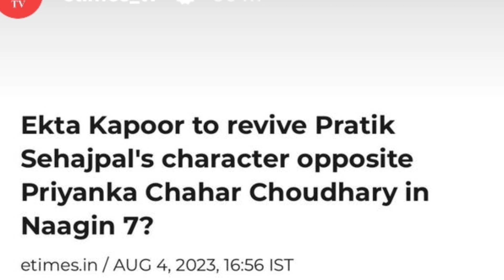Naagin 7: Pratik Sehjpal To Play Male Lead Role | Here The Full Details About His Character!!